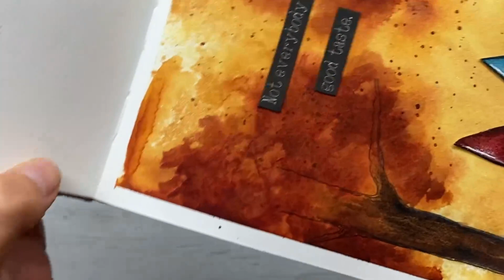Réaliser une scène automnale à l’aquarelle 🍁🍁🍁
MES LIENS DE PARRAINAGES ⬇️

📌 SOLUSCRAP

📌 GRAFFITI GIRL